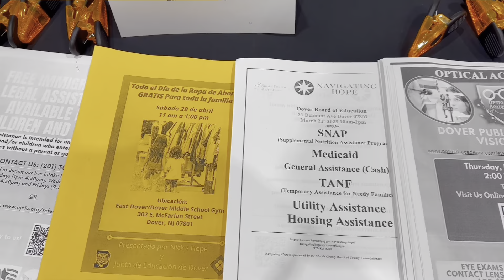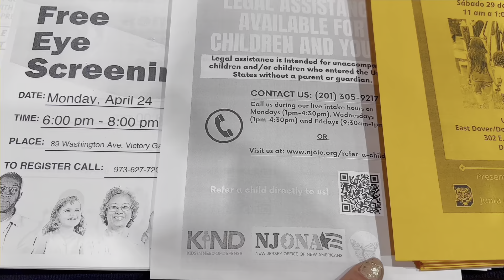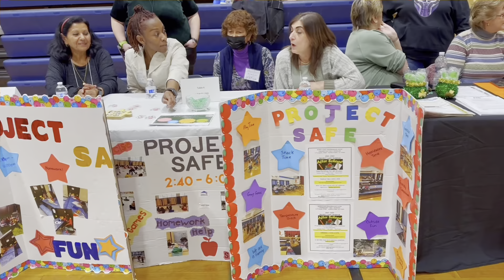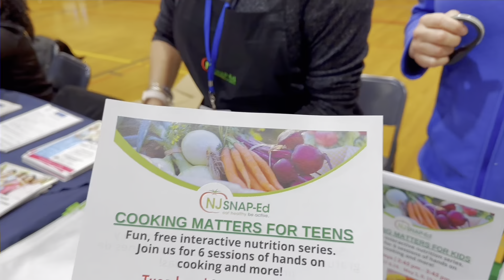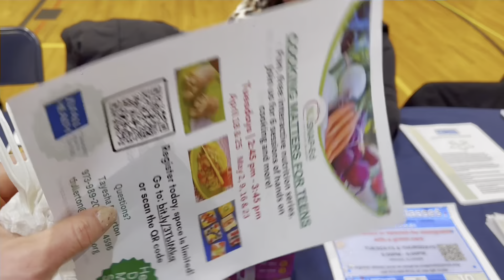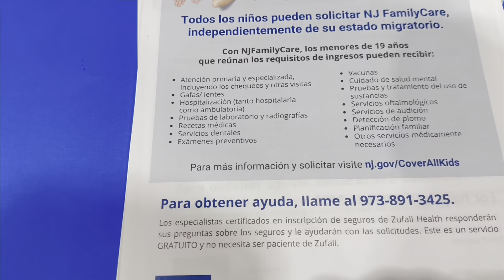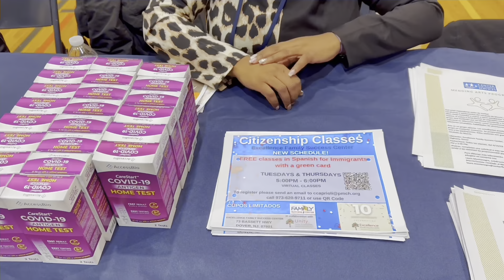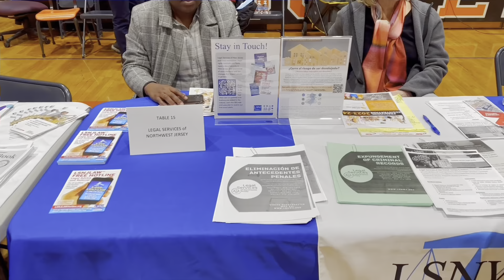SERVICIOS GRATIS EN DOVER NJ /CONOCIENDO DOVER 2023